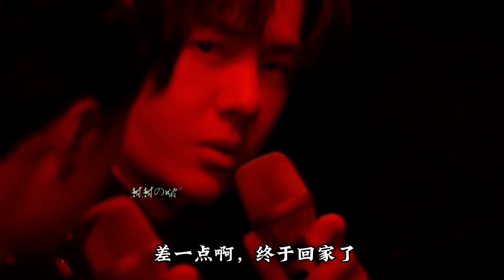“小男孩回家了”大破防